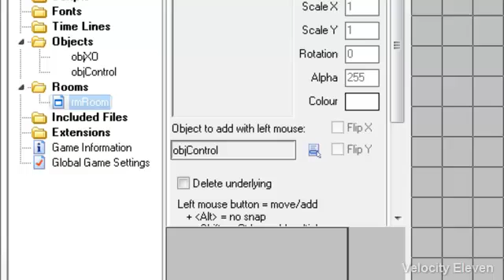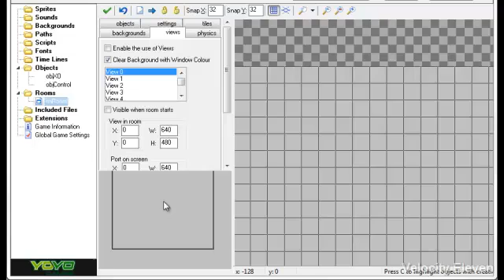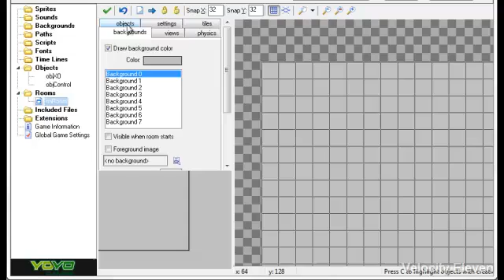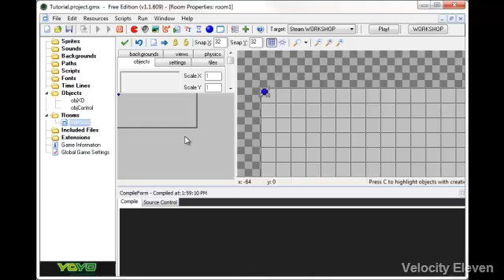GameMaker Studio Tutorial 017: Rooms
GameMaker Studio is a piece of software available through Steam that can be used to make games, the aim of these tutorials is to act as a guide on how to make these games. Also the videos aim to provide knowledge and understanding of the program to allow you to understand the scope of how much you can allow your creativity to manifest in your created games